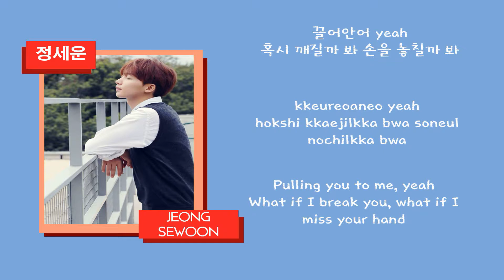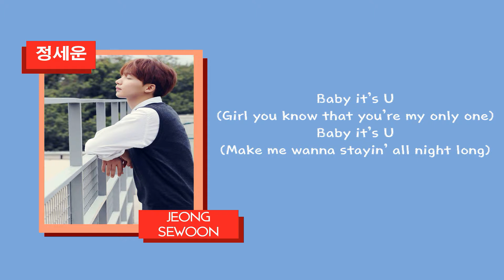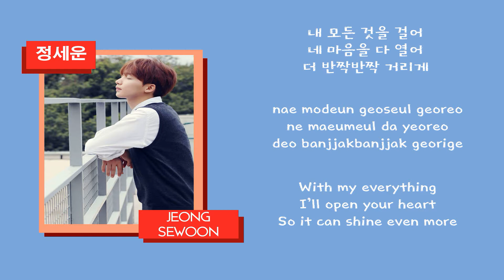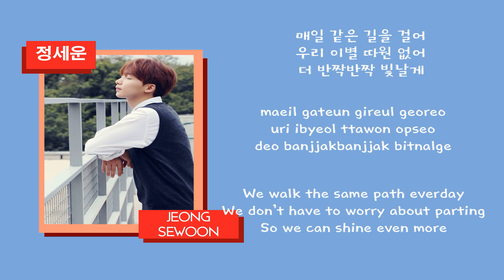JEONG SEWOON (정세운) - BABY IT'S YOU [Color Coded Lyrics (HAN/ROM/ENG)]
ARTIST: JEONG SEWOON (정세운)
ALBUM: THE 1ST MINI ALBUM PART.2 `AFTER`
GENRE: R&B/SOUL
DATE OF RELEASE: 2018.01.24